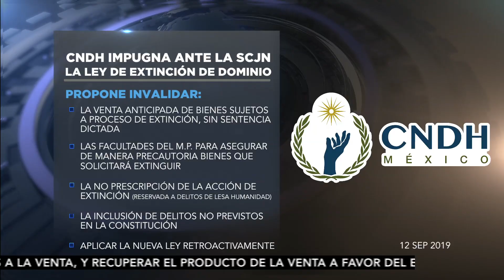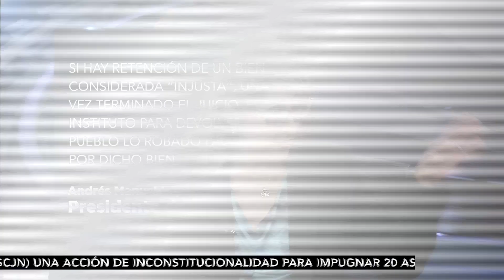A Fondo con Mayté Noriega: "Efectos de la Ley de Extinción de Dominio"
Programa AFondo con Mayté Noriega @maytenoriega y nuestros invitados Surya Palacios @suryapalacios | Analista Jurídica, Jorge Lara @JorgeLara1 | Analista Jurídico del Grupo Parlamentario del PAN, Alonso Vázquez Moyers @alonsomoyers| Académico y Enrique Díaz Aranda @EDiazAranda| Investigador del Instituto de Investigaciones Jurídicas de la UNAM.